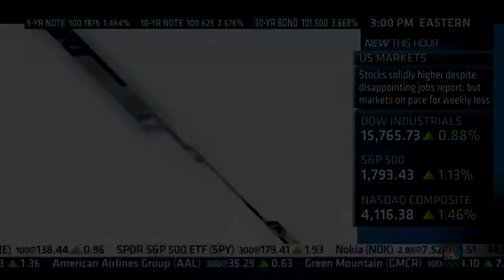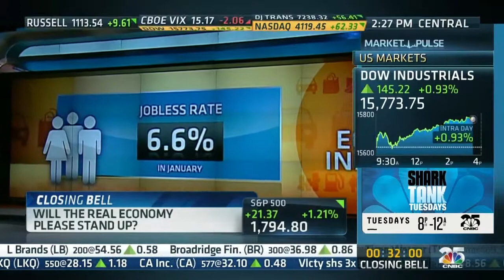Kaye/Bassman International Corp. Co-CEO Jeff Kaye on CNBC's Closing Bell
Jeff Kaye of Kaye/Bassman International was featured on the CNBC program Closing Bell. The segment titled "Jobs: Weather, Weakness or Both?" discusses current unemployment trends and forecasts. As a leader in the recruitment industry, Jeff shares his employment perspective from his first-hand knowledge of the recruiting and executive search industries. He has spent over two decades in search, migrating from being one of the nation's leading search professionals at his current firm, to now the Co-CEO of the same firm, Kaye/Bassman International.

Throughout his tenure at Kaye/Bassman, he was named one of the most influential leaders in the staffing industry, helped his firm secure national awards for philanthropy and workplace flexibility, as well as being recognized as the #1 "Best Company to Work for in Texas" for four consecutive years.

He is considered an industry expert in executive, professional and technical search, has appeared on CNN, FOX, Bloomberg, NBC, and the like and is quoted regularly in publications including USA Today, The Wall Street Journal, Business Week, Time, and Fortune. Jeff is also a frequent speaker around the globe within the staffing and human resources community and  has been featured in dozens of international training meetings, articles, books, and videos.